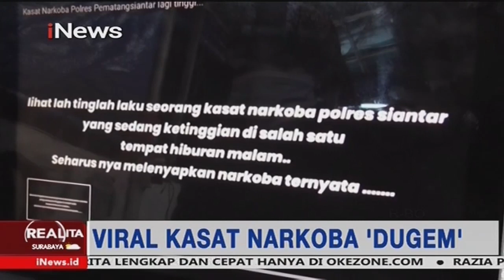Video Dugemnya Viral, Kasat Narkoba Polres Pematang Siantar Dinonaktifkan - Realita 07/02